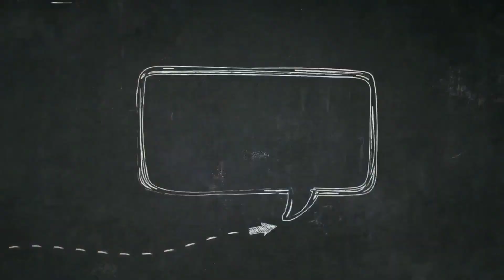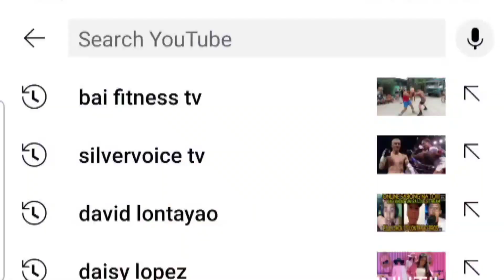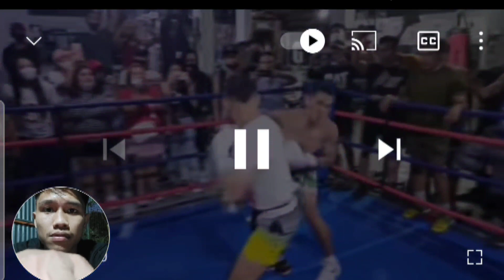May naghamon sakin|David lontayao pinaGiwang pala nito 😱